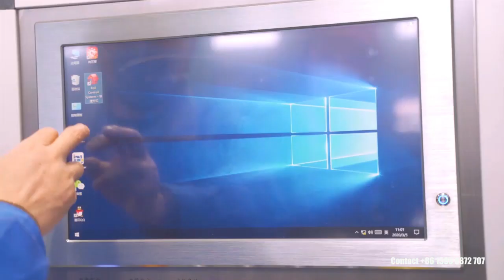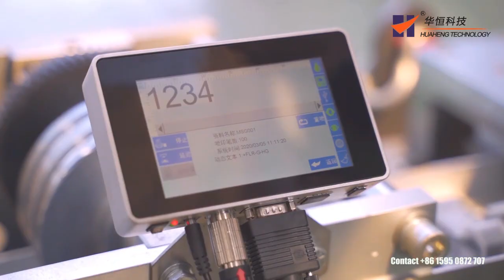Light gauge steel framing machine 2020 new design, light steel frame machine, light steel machine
We will provide high quality machines and best services for you with biggest discount.

To view the full machine specifications please visit our websites:
Oversea market:

WE ARE THE PROFESSIONAL MANUFACTURER OF PRE-ENGINEERING MACHINERIES IN CHINA JUST LIKE:
WE EXPORTED ABOVE MACHINES ALL OVER THE WORLD.
FORMING YOUR SUCCESS SINCE 1995.